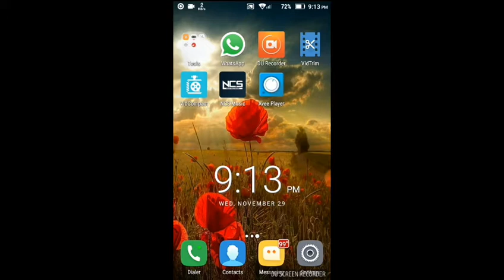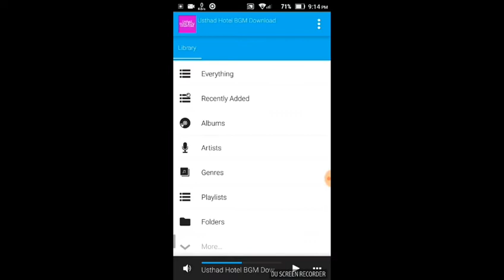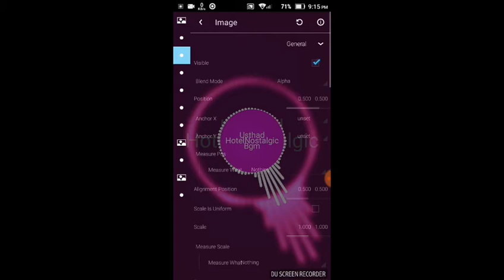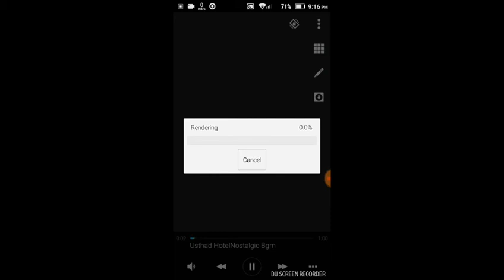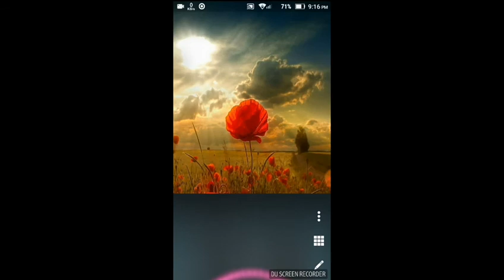How to create audio spectrum video on android | Avee music player apk review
ABOUT APPLICATION Overall rating of apk of Avee Music Player (Pro) is 4.2.Please note that these are cumulative ratings since the app was listed on google play store. Generally most of the top apps on android store have rating of 4+. Total number of reviews 3996. Total number of five star reviews received: 2,634. This app has been rated 1 star(bad) by 353 number of users. .Estimated number of the app downloads range between 100000 and 500000 as per google play store. Avee Music Player (Pro) content rating is Everyone. This app is listed in Music & Audio category of play store and has been developed You could visit Daaw Aww's website to know more about the company/developer who developed this. Avee Music Player (Pro) can be downloaded and installed on android devices supporting api and above.. Download the app and then move the apk file to your Android's SD card and then use one file manager you prefer to browse & install it. Please note that we provide original and pure apk file and provide faster download speed than Avee Music Player (Pro) apk mirrors such as zippyshare, userscloud, mega, sendspace, mediafire, rapidgator, uploaded. Versions of this app apk available with us: 1.2.75 , 1.2.73 , 1.2.68 , 1.2.65 , 1.2.62 , 1.1.57 , 1.1.54 . You could also download apk of Avee Music Player (Pro) and run it using android emulators such as big nox app player, bluestacks and koplayer. TECHNICAL NEWS MOBILE TIPS ANDROID APPLICATION REVIEWS TIPS AND HACK ❤NEW CINEMA UPDATEDS ONLINE MONEY MAKING